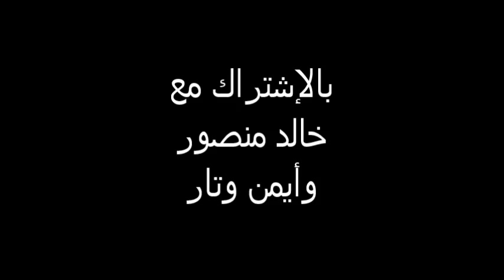باسم يوسف في "ما علينا" الحلقة 3 الديموقراطية والحرية